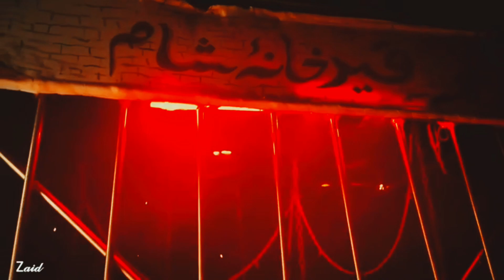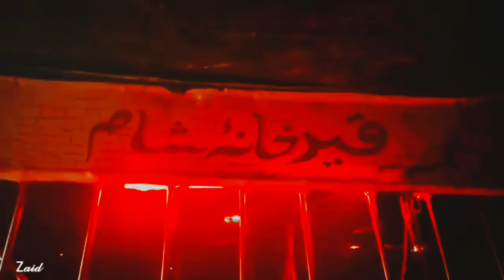Zindaan E Sham Karbala Hallaur